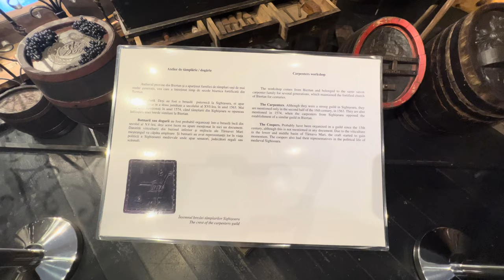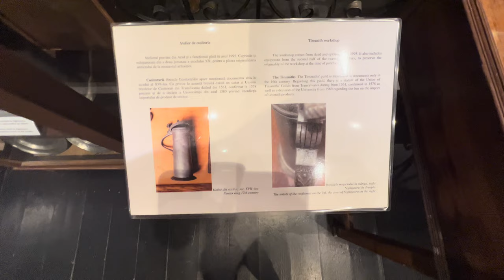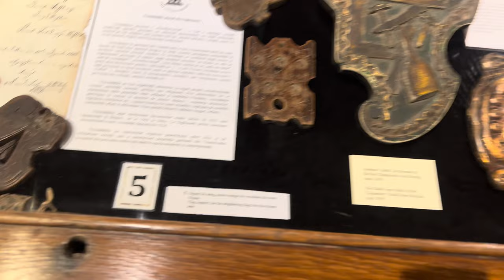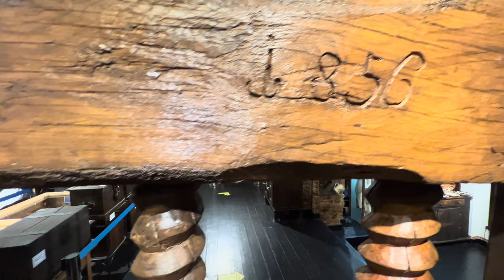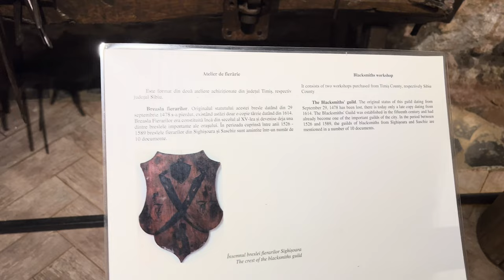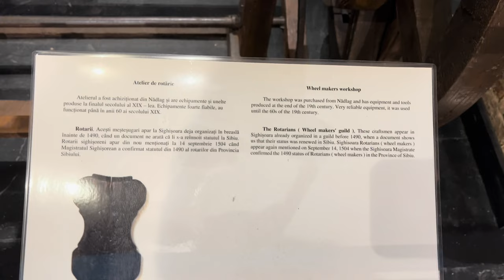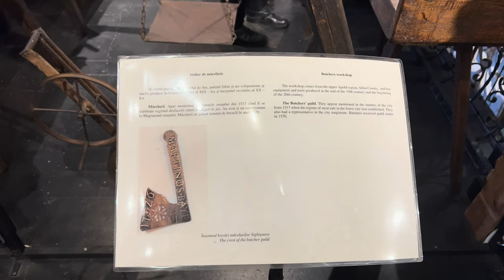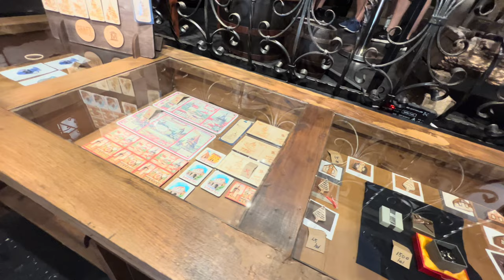Muzeul Casa Breslelor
Pentru prima data in Sighisoara si daca Turnul cu ceas este inchis, pe perioada nedeterminata, acest muzeu al breslelor mi s-a parut cel mai interesant loc vizitat in Cetate